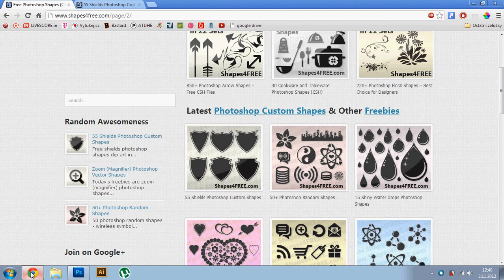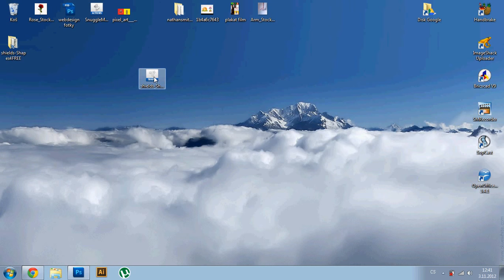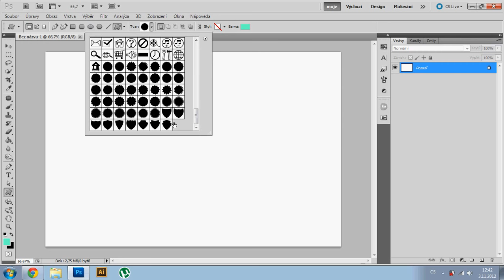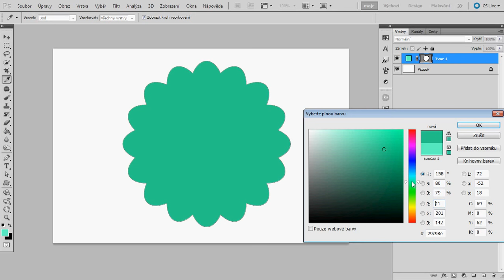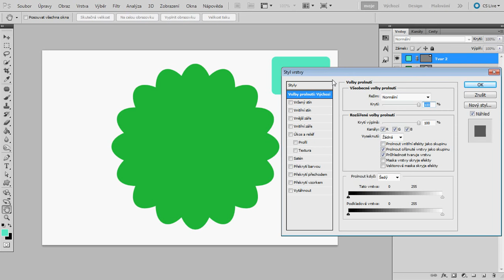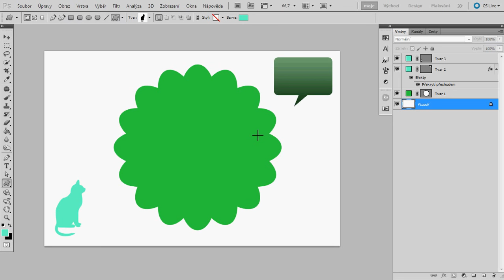Ps 33: Jak ve Photoshopu používat tvary (shapes)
A taky jak si zjedonudušit život...nemusíte všechno kreslit sami. Používejte tvary a vaše práce budou zase o kousek blíž dokonalosti :))